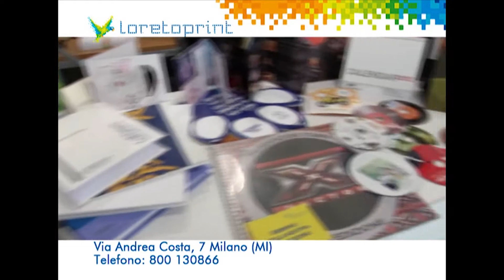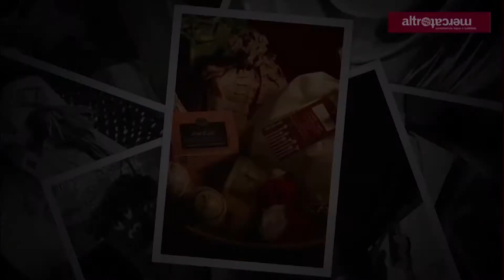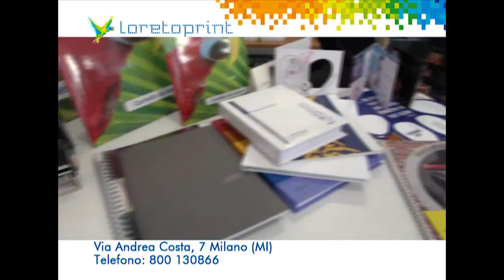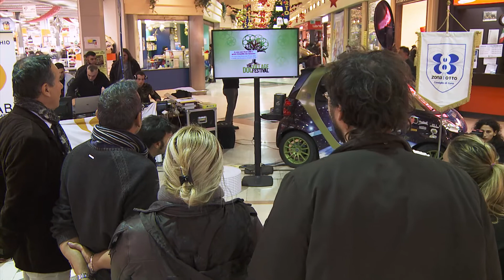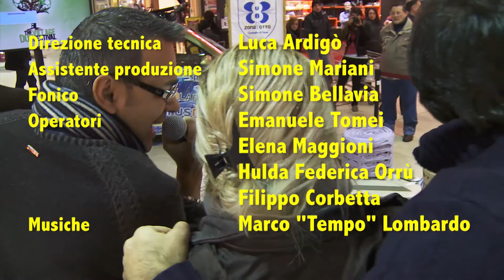The Village - Prima Puntata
Prima puntata in diretta dal centro commerciale Bonola

Intervengono:
    Alessandro Ronca - Obsolescenza programmata, per comprare rottami a orologeria
    Alberto Sasso - Urbanistica e sostenibilità
    Mauro Forconi - Per una finanza sostenibile
    Simone Zambelli - Presidente zona 8 Milano